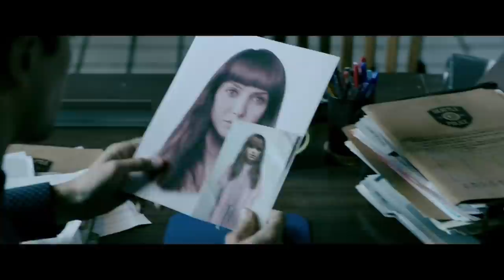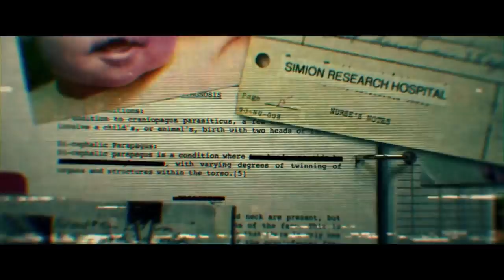MALIGNANT (2021) Explained | Movie Recap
MALIGNANT (2021) Is an insane film from the brilliant horror mind of James Wan. Malignant subverts expectations and gives us an insane bloody ending with a twist!